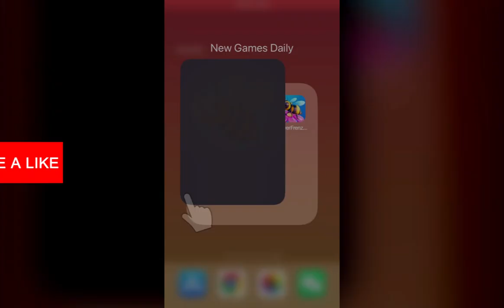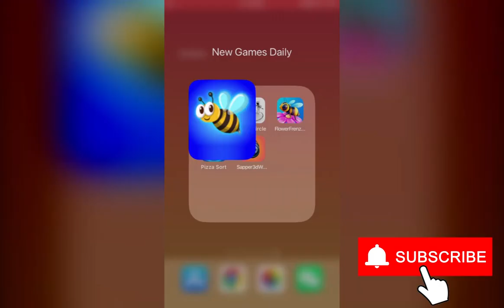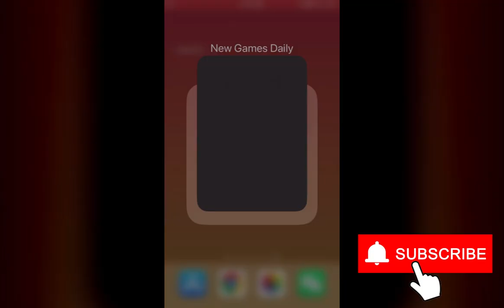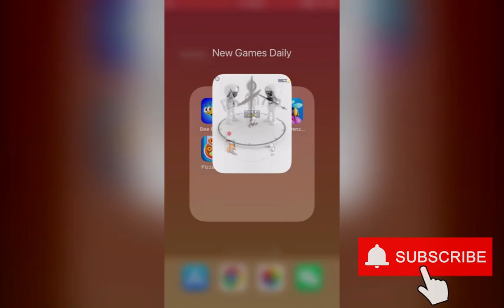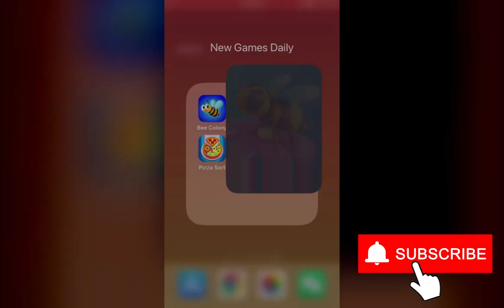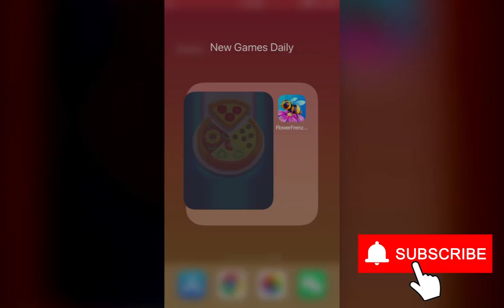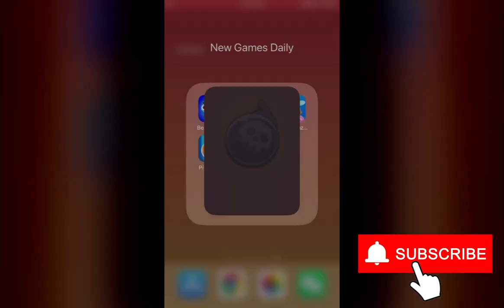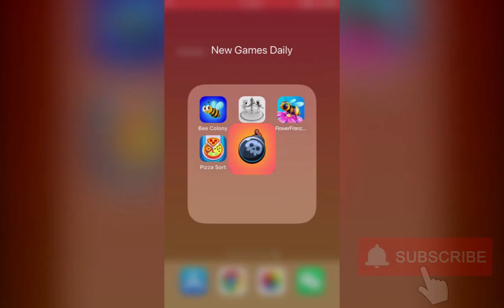Bee Colony, Fight Circle, Flower Frenzy 3D, Pizza Sort, Sapper 3D World | New Games Daily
Chapters:
0:00 Bee Colony
2:00 Fight Circle
4:00 Flower Frenzy 3D
6:00 Pizza Sort
8:00 Sapper 3D World

the new Gameplay, the new experience, the new creative, in mobile hyper casual games. In the game Video.